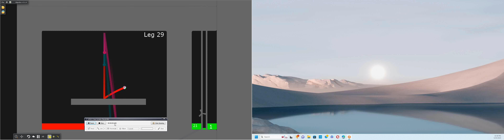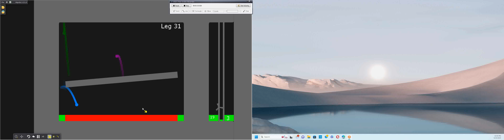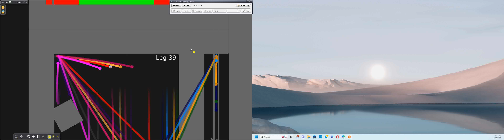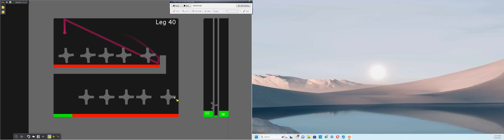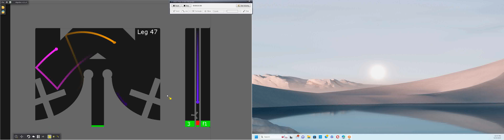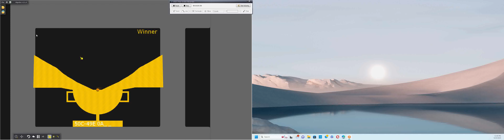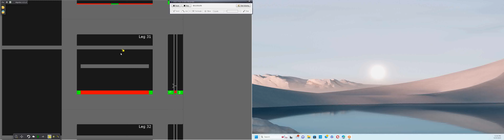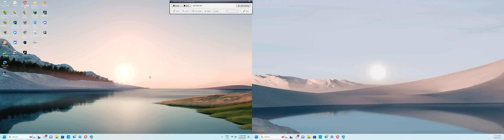50 Colors - 49 Elimination Marble Race In Algodoo Part 2